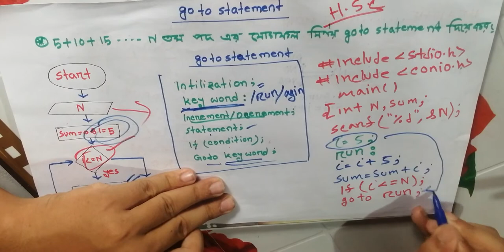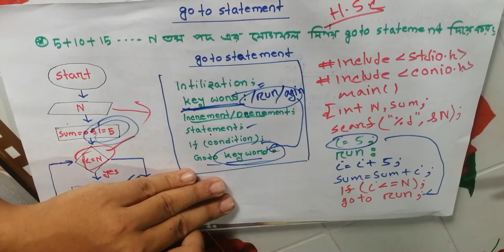★জাম্পিং কন্ট্রোল সেন্টমেন্ট★Continue statement ★Break statement ★goto statement ★